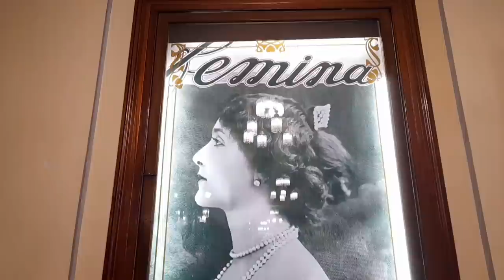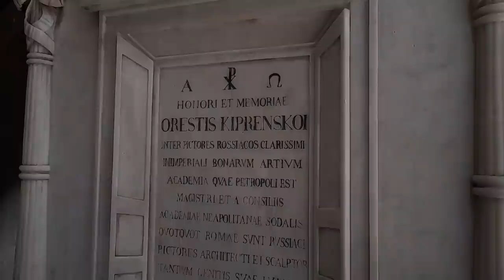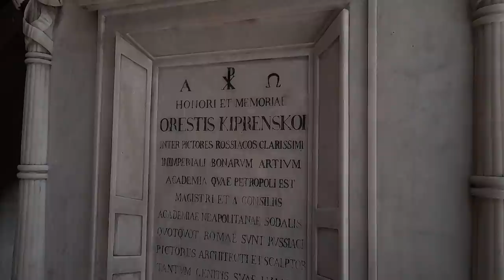Что посмотреть рядом с площадью Испании. Рассказы о Риме в историях и легендах. Тонкости туризма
Дорогие друзья, сегодня вас ждет интересная прогулка по Риму.